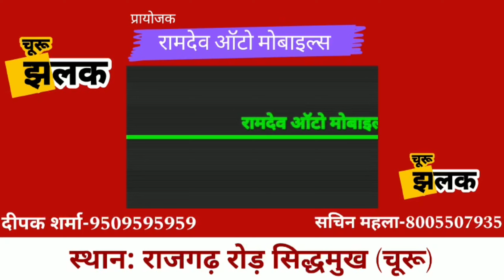थिरपाली में मजेदार चुनावी चौपाल, देखिये युवाओ का सरकार के प्रति रवैया।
govinddotasra